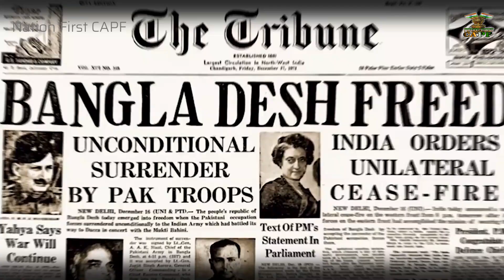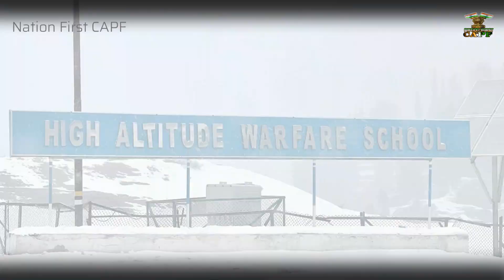BEAR GRYLLS | INDIAN ARMY में क्यों शामिल होना चाहते थे ? ⚔️ | Exploring Unheard-of Facts"😲🇮🇳🪖🎖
In this video, we delve into the intriguing story of Bear Grylls and his deep-rooted desire to be a part of the Indian Army. Bear Grylls, the famous adventurer and host of "Man vs. Wild".
We're delving into some intriguing secrets about the Indian Armed Forces. You've probably seen them in the news, but did you know they possess cutting-edge weapons that are world-class? And did you realize that during a war, the Indian Military set the world record for the largest military surrender? That's just a teaser! In this video, we'll unveil unheard-of facts about the Indian Military that will leave you astonished. If you want to have this knowledge in your arsenal, watch this video and discover why the Indian Armed Forces hold a unique place in the world.

Bear Grylls,
Indian Military,
Indian Armed Forces,
Military Surrender,
Unheard-of Facts,
Jungle Warfare,
High-Altitude Training,
Bear Grylls India Expedition,
Mount Everest Conquest,
Military Engineering Services,
Operation Rahat,
Agni Missile,
Intercontinental Ballistic Missile,
1962 India-China War,
Surgical Strike,
Para Special Forces,
Garud Special Forces,
Police Action,
Operation Polo,
BrahMos Missile,
Submarine Launch,
Indian Air Force,
Kargil War,
P-Sam Casualty,
Nation First YouTube Channel,